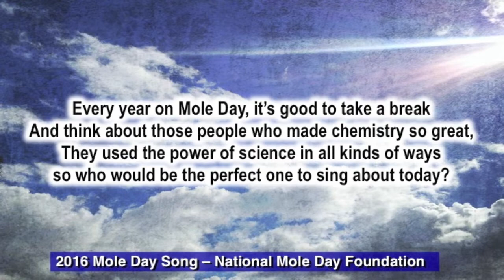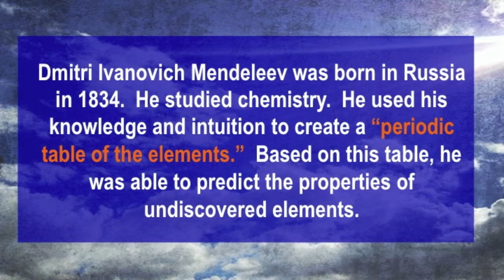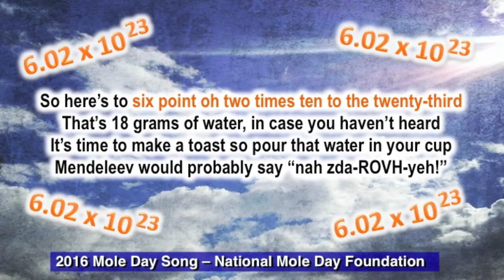Mole Day Song 2016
Mole Day Song for 2016 by Michael Offutt called the "Periodic Table of the Elemolements" (Thank You Mendeleev).